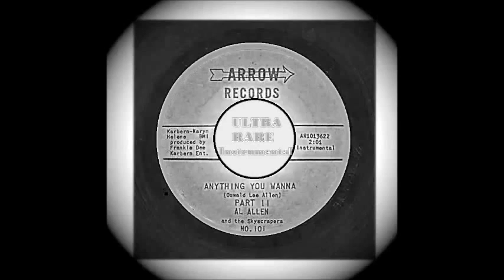AL Allen & The Skyscrapers - Anything You Wanna Part II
ULTRA RARE ! Source: Natural 45 rpm sound (no Interference)